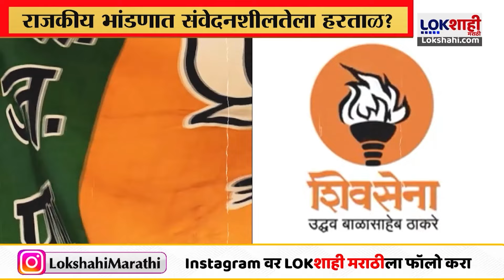Bilkil Bano Case : 'बिल्कीस'वरुन भाजप- ठाकरेंमध्ये जुंपली | Uddhav Thackerayt vs Ashish Shelar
माजी मुख्यमंत्री उद्धव ठाकरेंच्या कोकणात सभा होतायत. यावेळी उद्धव ठाकरेंनी सत्ताधाऱ्यांवर निशाणा साधतायत, पण सभेदरम्यान केलेल्या एका वक्तव्यावरुन आता भाजप आणि ठाकरे गटात जुंपलीय.

uddhav sharma vlogs
uddhav thackeray live roha
uddhav thackeray roha
uddhav thackeray on budget
uddhav prasang
bhaskar jadhav
nawab malik